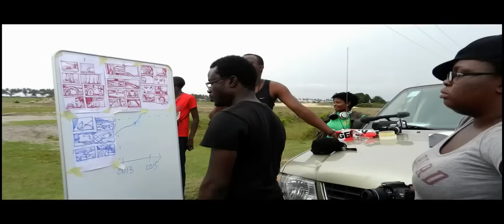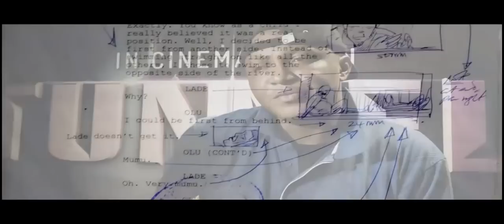TUNNEL THE MOVIE - ANATOMY OF THE ACCIDENT SCENE - BY THE DIRECTOR, STANLEE OHIKHUARE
PERHAPS THE BEST AUTO CRASH / ACCIDENT  SCENE SO FAR IN NIGERIAN MOVIES. Meticulously planned, researched and executed with intricate attention to executional and safety details.
Commentary by the Director & Cinematographer of the project, Stanlee Ohikhuare.